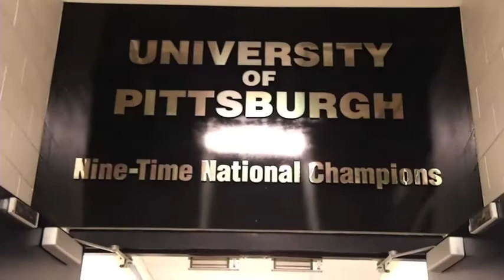Pitt vs Buffalo Highlight Motivational